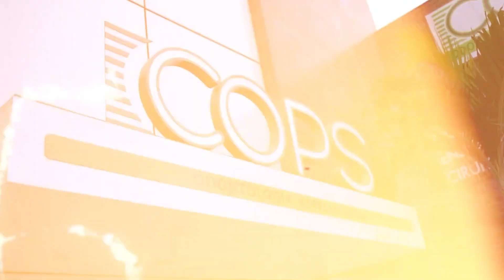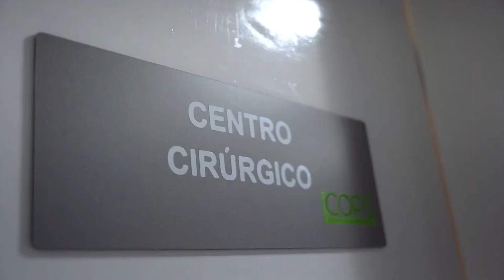Mariana Mota - 1º lugar Premio Sebrae Mulher de Negócios - EP6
Esta edição do SALTOALTO POD, o podcast do empreendedorismo feminino, contamos a história da Mariana Mota Tessarolo.

Mais uma empreendedora de sucesso que ficou em 1º lugar no Premio Sebrae Mulheres de Negócio do ES.

Mariana é proprietária da Casa de Repouso Aconchego, que já conta com quatro unidades no Norte do Espírito Santo.

VENHA CONFERIR E SE INSPIRAR!!!

O SALTO ALTO POD está disponível no Youtube e nas principais plataforma de áudio.